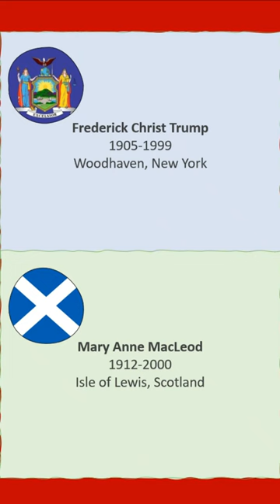The Ancestors Who Shaped President Trump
A quick look at President Trump's lineage back to his great-grandparents. Is he shaped by his Scottish and German ancestry?

Have you thought about your own ancestors?  Visit @Beaumont-Genealogy to begin your own journey into your family story.